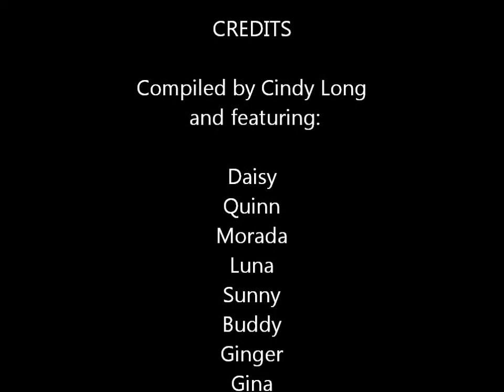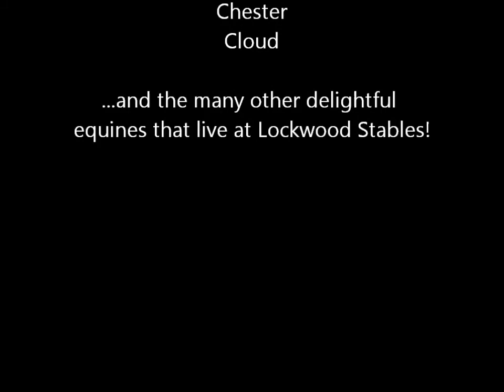Horses of Lockwood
This is a trubute to the wonderful and well-loved horses that board at Lockwood Park Trailside Center. These horses have a sense of humor and joy of living that their owners know well. Enjoy this video frolic!